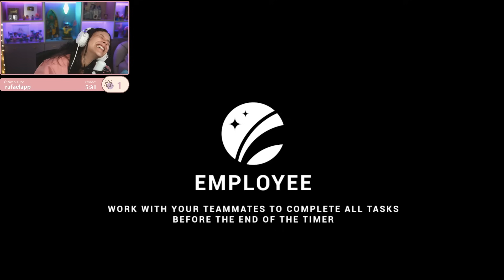Maethe jogando LOCKDOWN Protocol com os amigões #2